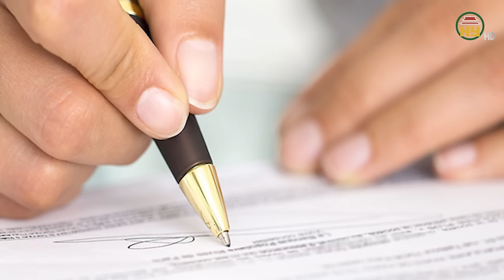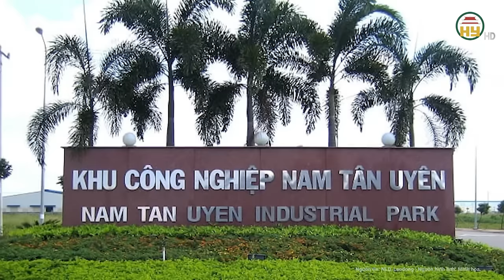Thông tin chính thức vụ gà cấp cho hộ nghèo “đi lạc” vào nhà người thân Chủ tịch xã ở Quảng Nam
Hưng Yên TV | Thông tin chính thức vụ gà cấp cho hộ nghèo “đi lạc” vào nhà người thân Chủ tịch xã ở Quảng Nam
Ngày 16-2, Thanh tra huyện Hiệp Đức cho biết đã ban hành kết luận thanh tra Dự án liên kết nuôi gà lấy thịt trên nền đệm lót sinh học tại xã Bình Lâm, huyện Hiệp Đức.
Địa chỉ: 164 Nguyễn Văn Linh, thành phố Hưng Yên, tỉnh Hưng Yên
Tiktok: Truyền hình Hưng Yên
Facebook: Đài Phát thanh và Truyền hình Hưng Yên
Zalo: Đài PTTH Hưng Yên